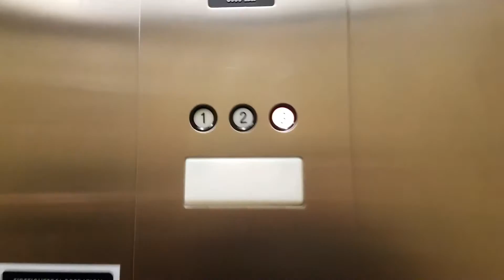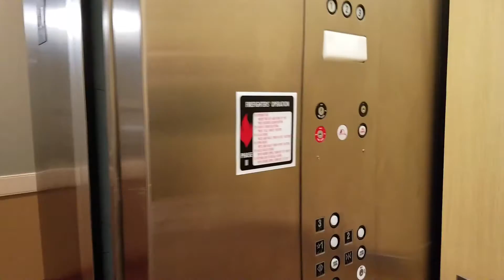Holiday inn Express Kent narrows Maryland Delaware elevator GAL jet+